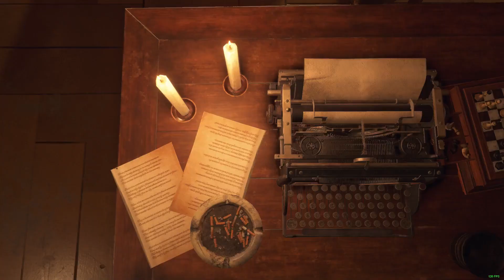Resident Evil 4 #03